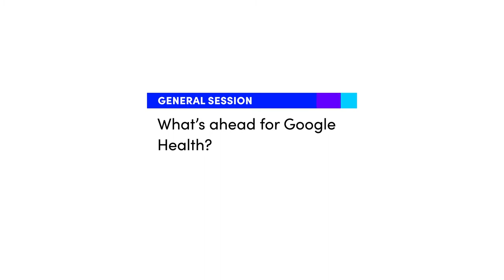General Session: Dr. Karen DeSalvo, MD, MPH, MSc., Google & Lydia Ramsey Pflanzer, Business Insider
What’s ahead for Google Health?: Sunday, October 17, 2021